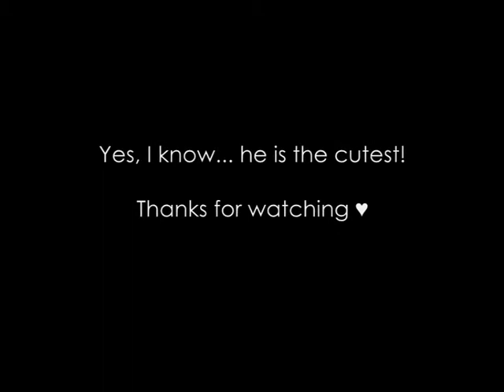Come on a walk with our puppy!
This is a video absolutely not related to anything other than how cute our puppy is - although it is also a bit of an ode to the English countryside (which a few of you have requested to see!)

Bruno is so cute! For extra fun, why not tell me a caption that would fit perfectly in this video, and the exact time to put it at - it just seems like there's so many moments where I wonder what Bruno is thinking - what do you think?

And if you have any other requests of things about England you'd like to see, please let me know!